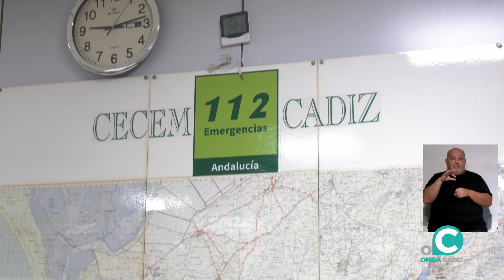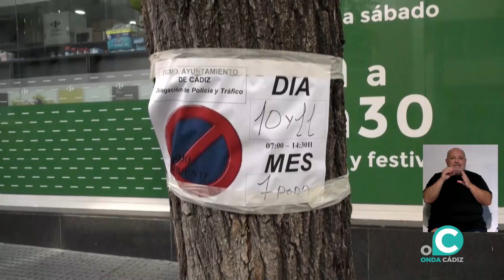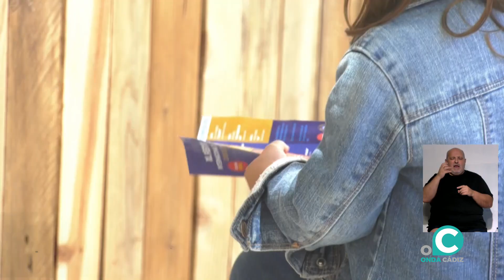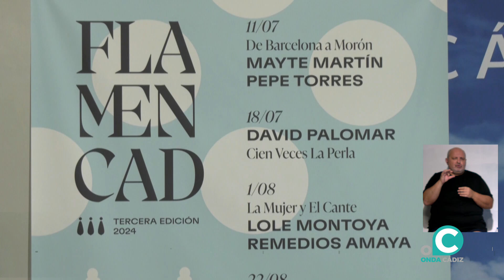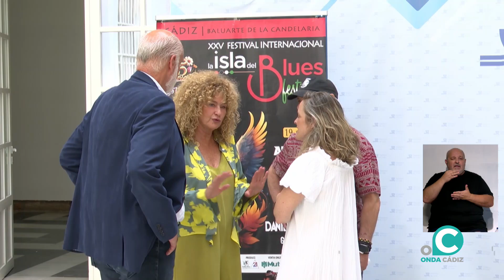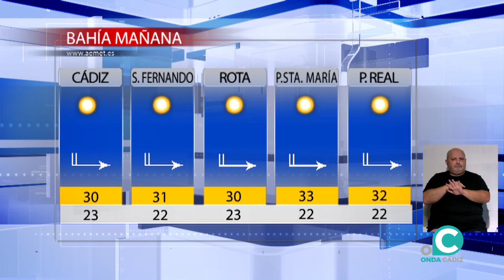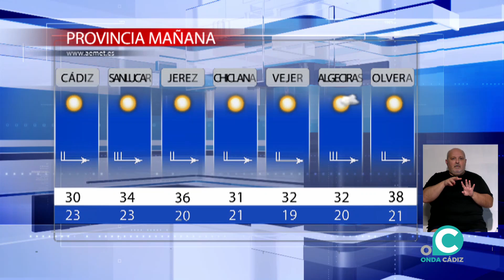NOTICIAS CÁDIZ 1º EDICIÓN 10 07 2024 ONDA CADIZ TV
La primera actualidad de la jornada en Cádiz presentada por Marta Tocón